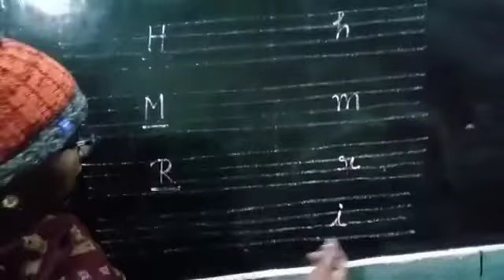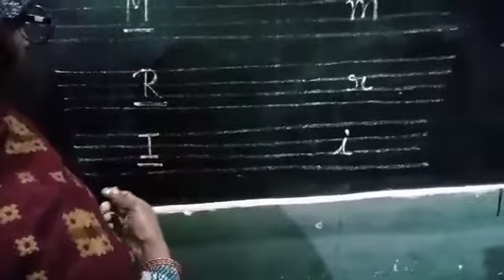Std LKG English